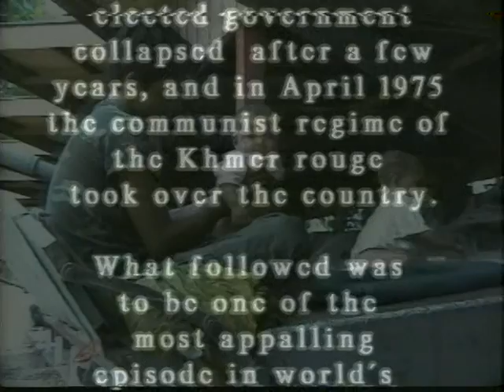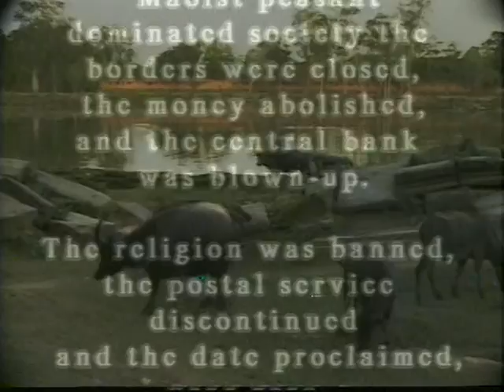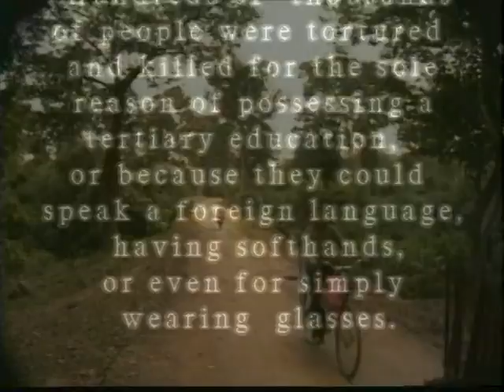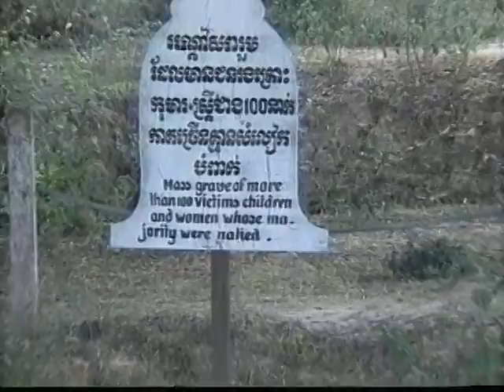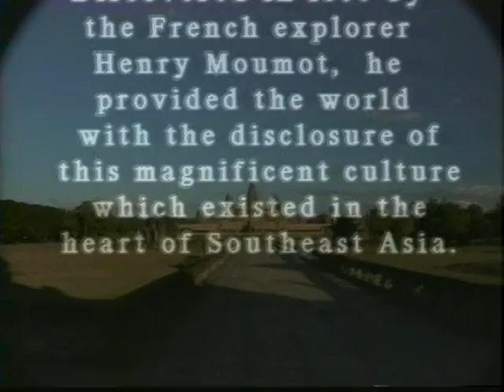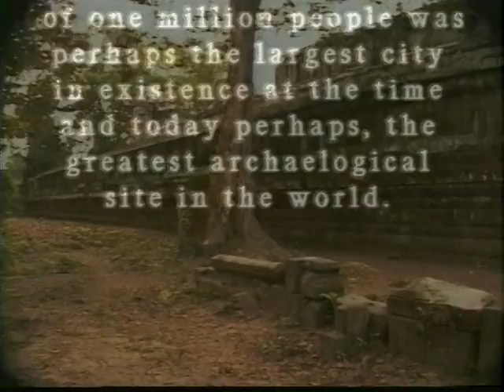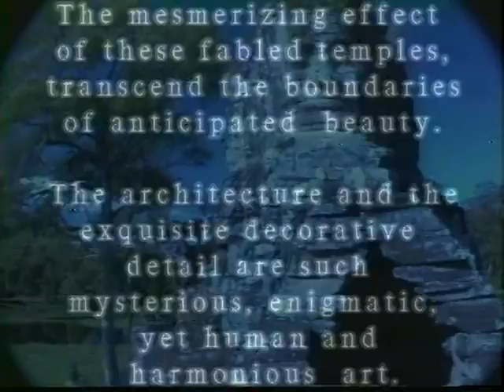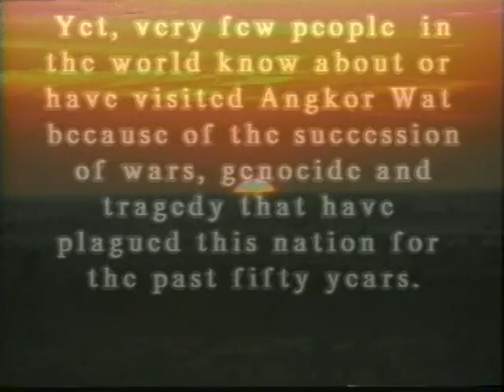Cambodia by Piergiulio Manca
Cambodia, genocide, wars, buby traps, land mines, Khemer empire, Siam Rep, Angor Vat, Piergiulio Manca